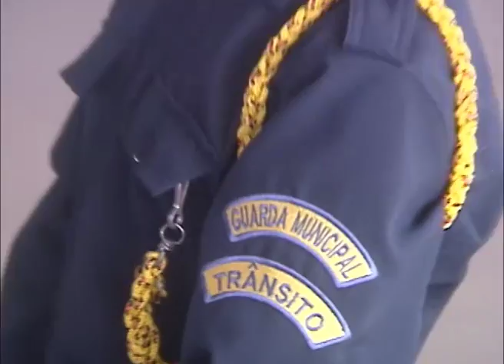Ulbra Notícias - 14 de maio de 2013 - Bloco 3 de 3